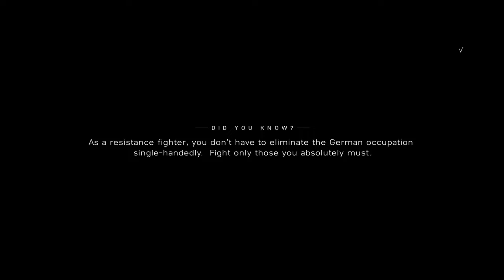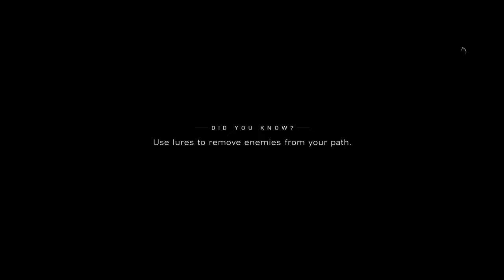BF5 2024 WWII Many Martyrs save the world in different ways but no one knows about them | PRG Gaming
**Battlefield 5 Multiplayer Gameplay in 4K: An Immersive Experience**

In this new **Battlefield 5** multiplayer gameplay, players are thrust into intense and immersive battles set during World War II. Let's explore the key features of this thrilling game:

Act 3 of Battlefield V (BF 5) Nordlys arc, solveig try to save her mother but she died as martyrs and sved many innocent peoples along with her own but no one knows the untold stories of the brave men and women's who died for the sake of country in many occupations salute to all martyrs.

1. **Game Modes:**
   - **Conquest Mode:** Teams fight to control and hold key locations on the map.
   - **Domination:** A smaller, more intense version of Conquest, where teams battle for control over three flags.
   - **Grand Operations:** A multi-day mode with interconnected maps and objectives, where each day's outcome impacts the next.

2. **Classes and Abilities:**
   - **Assault:** Ideal for taking out enemy vehicles and dealing damage to enemy positions.
   - **Medic:** Can heal and revive teammates on the battlefield.
   - **Support:** Provides suppressing fire and resupplies teammates with ammunition.
   - **Recon:** Spots enemies from a distance and eliminates them using precision sniper rifles.

3. **Vehicles:**
   - The game features a variety of vehicles, including tanks, planes, and transport vehicles.
   - Each vehicle has its own strengths and weaknesses, requiring teamwork to take down enemy vehicles and control the battlefield.

4. **Destructible Environments:**
   - Players can strategically use explosives or vehicles to destroy enemy cover and fortifications.
   - Dynamic weather and time of day (including rain and fog) affect visibility, adding to the immersive experience.

**Overall, Battlefield 5 multiplayer delivers an adrenaline-pumping experience that will captivate players for hours on end.**

This is a new Battlefield 5 Multiplayer Gameplay in 4K. I will regularly upload Battlefield 5 multiplayer gameplay in 4K. BF5 multiplayer offers an intense and immersive experience that puts players right in the middle of the action. With a variety of game modes, including Conquest, Domination, and Grand Operations, players can choose how they want to engage in the battles of World War II.

Conquest mode is a classic Battlefield mode, where two teams fight to control and hold key locations on the map. Domination is a smaller, more intense version of Conquest, where teams fight to control three flags on the map. Grand Operations is a multi-day mode where players fight across multiple maps and objectives, with each day affecting the outcome of the next.

Overall, Battlefield 5 multiplayer offers a thrilling and immersive experience that will keep players engaged for hours on end.

I diligently focus on delivering exceptional quality to ensure your utmost enjoyment while watching my videos.

Indiana Jones and the Great Circle - 2024 | Xbox Series X, PC
CAONA - 2024 | PC, PS5, Xbox Series X
Banishers: Ghosts of New Eden - Feb 13, 2024 | PS5, Xbox Series X, PC
Light No Fire - 2024 | PC
Warhammer 40,000: Space Marine II - Sep 9, 2024| PS5, Xbox Series X, PC
Suicide Squad: Kill the Justice League - Feb 2, 2024 | PS5, Xbox Series X, PC
Star Wars Outlaws - 2024 | PS5, Xbox Series X, PC
Hail to the Rainbow - 2024 | PS5, PC, PS4
Hell is Us - TBA 2024 | PS5, Xbox Series X, PC
Metal Gear Solid Delta: Snake Eater - 2024 | PS5, Xbox Series X, PC
Mictlan: An Ancient Mythical Tale - TBA 2024 | PC
Forever Ago - 2024 | PC
Blade Runner 2033: Labyrinth - TBA 2024 | PC
Unknown 9: Awakening - 2024 | PS5, Xbox Series X, PC
Strange Shadow - TBA 2024 | PC
Ecumene Aztec - 2024 | PC
Outcast 2 - A New Beginning - Mar 15, 2024 | PS5, Xbox Series X, PC
Soulmask - 2024 | PC

Extra Teg:- new game,new games,new games 2024,new ps5 games,new xbox games,new xbox series x games,new xbox series x 2024,new xbox series x games 2024,action adventure games,action adventure games 2024,ps5 games,ps5 games 2024,new pc games,new pc games 2024,new pc action games,action adventure 2024,open world games 2024,rpg games 2024,sci fi games 2024,top 10 new action adventure games 2024,Indiana Jones and the Great Circle,CAONA,Light No Fire,Space Marine 2,Star Wars Outlaws,Suicide Squad Kill the Justice League,Metal Gear Solid Delta Snake Eater,pc,ps5,xbox series x,most anticipated games of 2024,